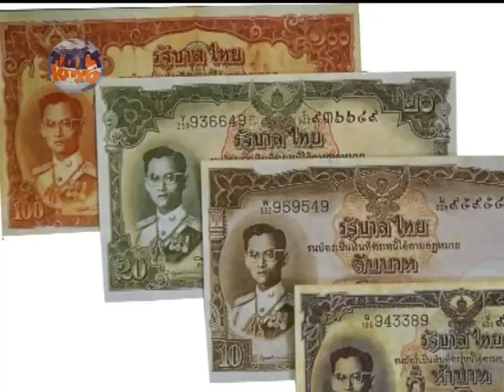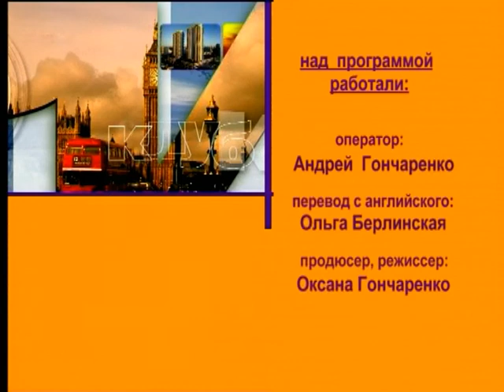Таиланд_Турист-клуб Thailand, Bangkok,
Юбилей коронации короля Таиланда. баржевая процессия в Бангкоке.Туризм, путешествия, фото, видео, телепрограммы на сайте